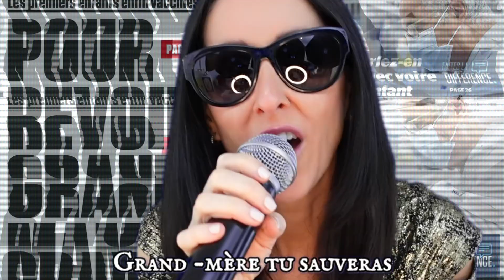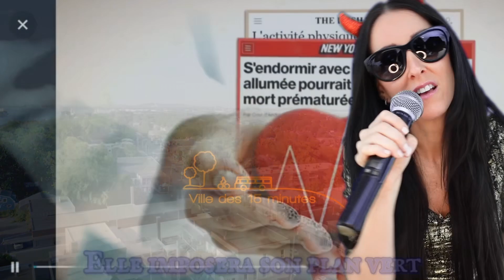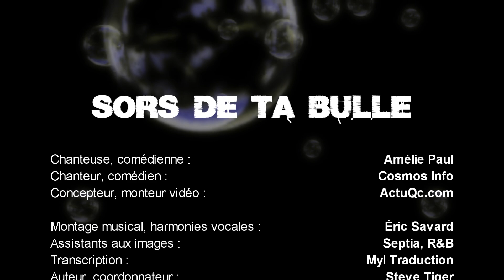Sors de ta bulle (Clip officiel) - Amélie Paul et Cosmos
Capsule qui a joué en Première durant le Chow-Bye 2023 de Games and Roses: